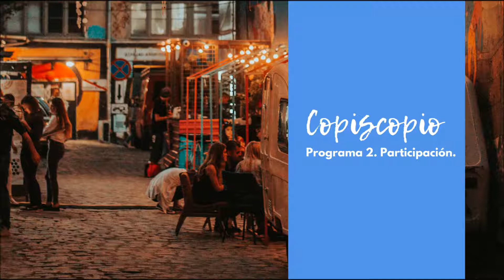Copiscopio | Programa 2. Participación.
Copiscopio. Un tema por programa, diferentes miradas.